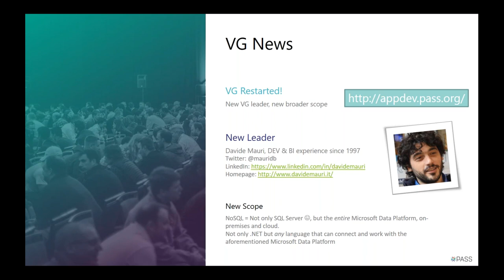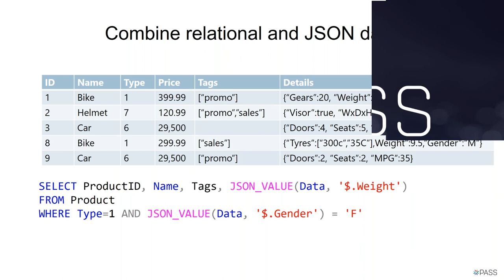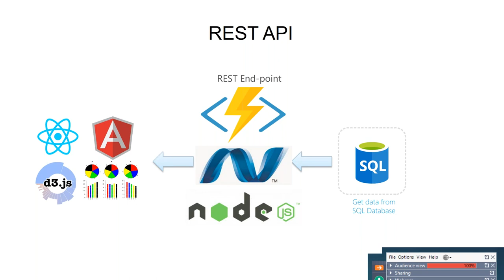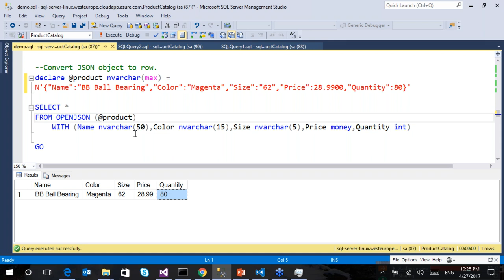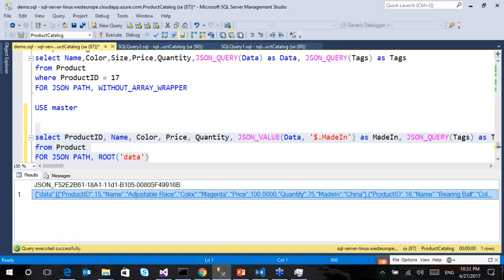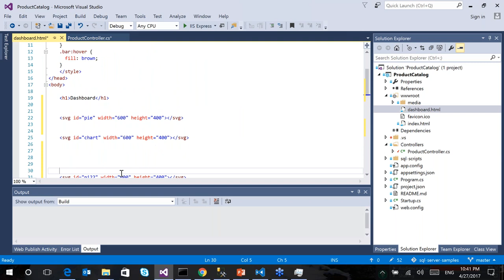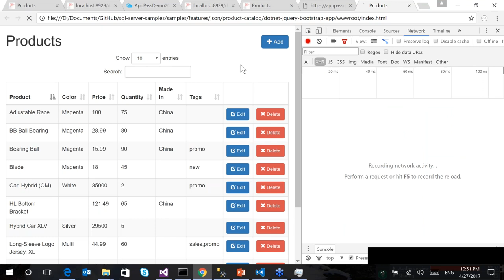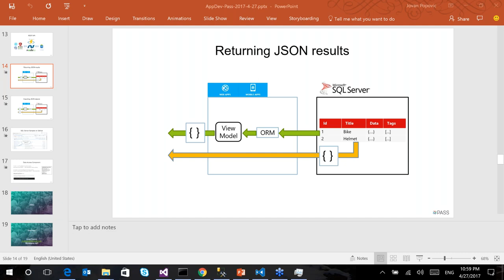Building REST API with SQL Server using JSON functions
SQL Server 2016 and Azure SQL Database provide built-in functions that enable you to easily transform JSON documents into relational format and vice versa. Exchanging JSON documents between client applications and SQL Database is now easier than ever. In this session you will see how to create REST API using built-in JSON functionalities in SQL Server 2016 and Azure SQL Database.